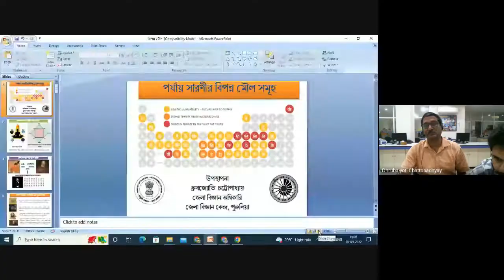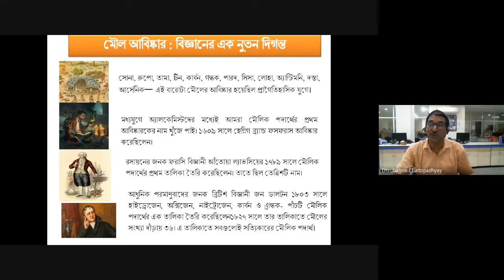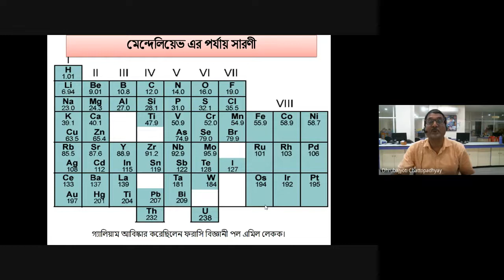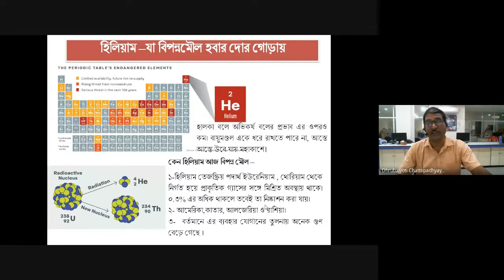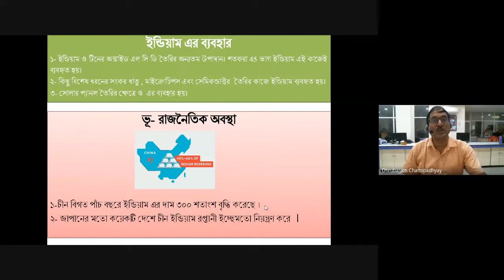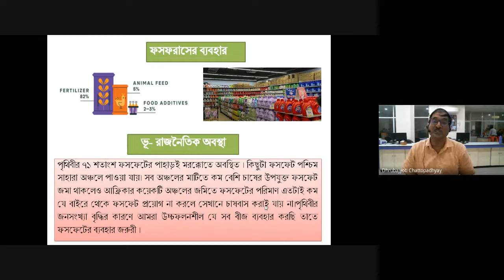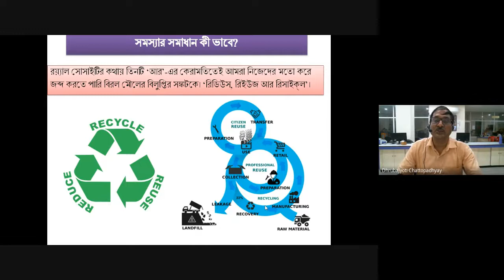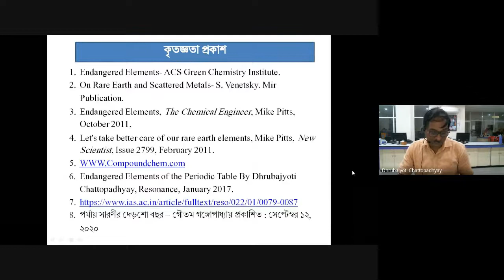পর্যায় সারণীর বিপন্ন মৌল সমূহ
রসায়ন বিজ্ঞানের এক গুরুত্বপূর্ণ আবিষ্কার হল পর্যায় সারণী। অনান্য সব আবিস্কারের মতোই পর্যায় সারণীও নানান বিবর্তনের মাধ্যমে উন্নত থেকে উন্নততর রূপ পেয়েছে । বর্তমানে এক নুতন চিন্তা অনেক রসায়ন বিজ্ঞানীর মাথায় এসেছে যে এই পর্যায় সারণীর মৌল সমূহ যে যথেচ্ছ ভাবে মানুষ ব্যবহার করে যাচ্ছে তাতে তাদের অনেকে প্রকৃতির ভাণ্ডার থেকে হারিয়ে যাবে না তো? হারিয়ে যাওয়া বলতে আমি কিন্তু পুরোপুরি বিলুপ্তির কথা বলছি না বরং বোঝাতে চাইছি যে উপায়ে আমরা প্রকৃতির থেকে লাভজনক ভাবে সে গুলো সংগ্রহ করতাম তা আর করতে পারব না এবং আমাদের ক্রম বর্ধমান চাহিদার তুলনায় যোগান ভীষণ কমে যাবে । ফলে নানান রকমের অসাম্য আসবে শিল্প বাণিজ্যে ও গবেষনার জগতে। ছাত্র ছাত্রীদের এ বিষয়ে আগাম অবহিত করার উদ্দেশ্যে এই জনপ্রিয় বিজ্ঞান বক্তব্যটি প্রস্তুত করা হয়েছে।